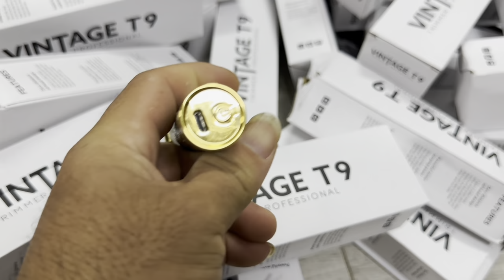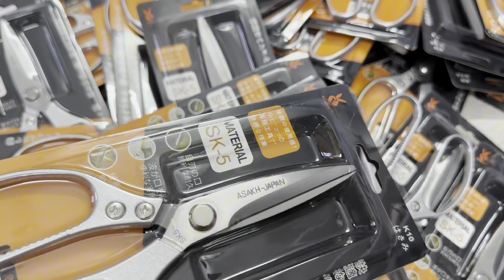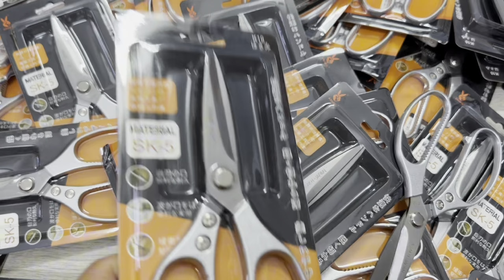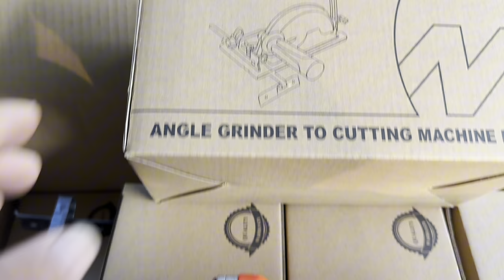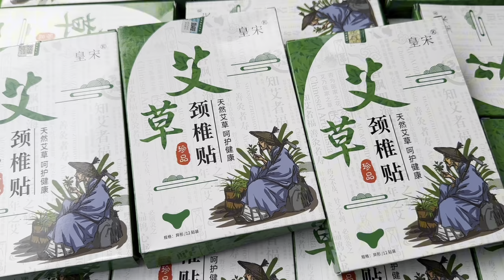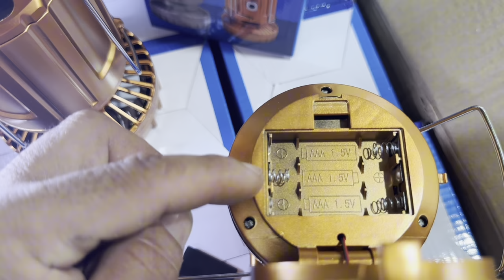Đại hạ giá xả hết lô pin cũ 10cell 99k, mài hơi Nhật, cb chống giật, mạt, mũi khoan, đội 4 tấn,…vv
Máy Xây Dựng Tấn Phúc: Chuyên phân phối sỉ và lẻ dụng cụ máy móc thiết bị cầm tay cơ khí

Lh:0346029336